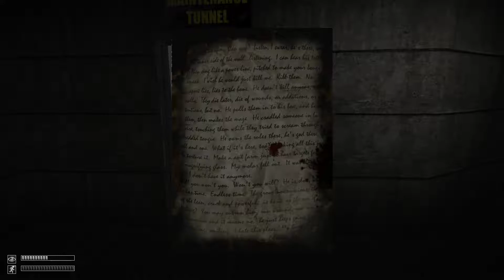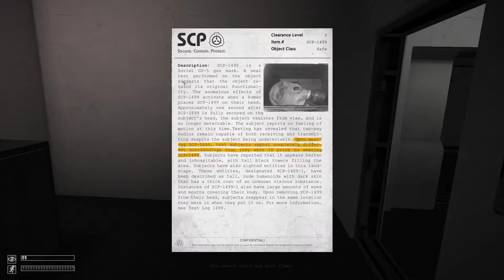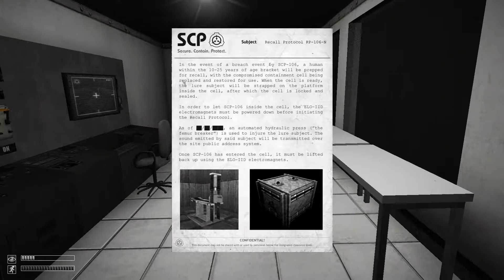SCP Containment Breach Ep. 8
I play a game based on one of my favorite IPs. I'm still new at this.

End card music:
The SCP Foundation Main Theme by Ajoura